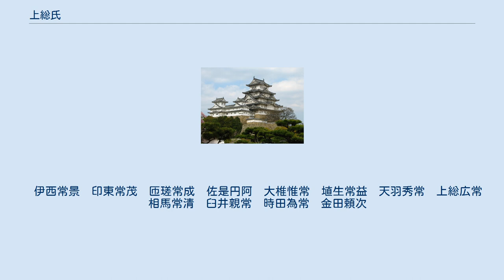上総氏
上総氏（かずさし）は、坂東八平氏の一つで、上総・下総に広大な領地を有し、東国一の勢力を誇ったが、その力を恐れた源頼朝によって粛清された。
 平常長の死後、その長男の佐賀常家が上総権介の地位を世襲したが、嗣子を残さず死去したため、五弟の常晴が養子となる形で上総介の地位と先祖代々の下総国相馬郡を有し相馬五郎と名乗った。
これが上総氏の始まりである。
 なお常家の次弟の常兼は千葉大夫と号し、この系統が千葉氏となり、ここに房総平氏は二分されることになったのである。
 兄・常兼の長男であるが庶子の常重を養子として家督および相馬郡を譲った。
 平常澄の跡を長男・伊西常景が継いだが、弟である次男・印東常茂に打倒され地位を奪われた。
 印東常茂は藤原親雅を介して平氏に近づき、他方、八弟の介八郎広常は源氏に近づき、一族は二分されるようになった。
 1180年に源頼朝が挙兵すると、広常は上総氏全一族を掌握して頼朝の下に駆け付け、一方、大番役として京都にいた印東常茂は平家の頼朝追討軍に先陣押領使として加わったが、富士川の戦いで広常により討たれた。
 その後、上総広常は佐竹氏追討など数々の武功を立てたが、その振る舞いに傲慢なところが多く、頼朝に謀反の疑いを掛けられ、嫡子・能常と共に1183年に頼朝の意を受けた梶原景時によって斬殺された。
所領は没収され、広常の弟たちも千葉常胤にお預けの身になった。
後に広常が納めた文章から広常の無実が明らかとなり、弟たちは放免された。
 広常死亡後、上総権介の地位は常胤の孫・境常秀が継いだが、常秀の息子・千葉秀胤の代に義兄の三浦泰村に属して1247年の宝治合戦にて族滅した。
 上総氏の館跡の正確な位置は今もって不明だが、近年、千葉県夷隅郡大原町（現いすみ市）や御宿町一帯で中世城館址の調査が行なわれ、特に上総広常の館跡についての検討が進められた。
調査に基づいた検討成果は以下の論文を参照。
 　 平常晴
　戸気長実　　　 ？　　　　　　　　　　　　　　　　 上総常澄
　　　　　　　長南重常　長南常家　木内常範　潤野盛常　 ┃
　伊西常景　印東常茂　匝瑳常成　佐是円阿　大椎惟常　埴生常益　天羽秀常　上総広常　相馬常清　臼井親常　時田為常　金田頼次
　　　　　　　　　　　　　　　　　　　　　　　　　　　　　　　　　　　　　能常